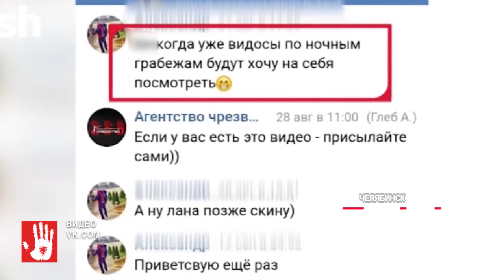В Челябинске суд рассмотрит дело банды налётчиков на супермаркеты